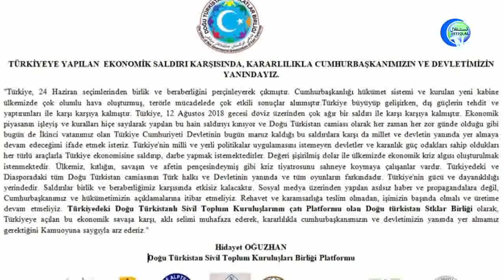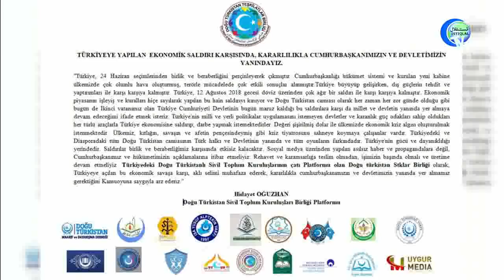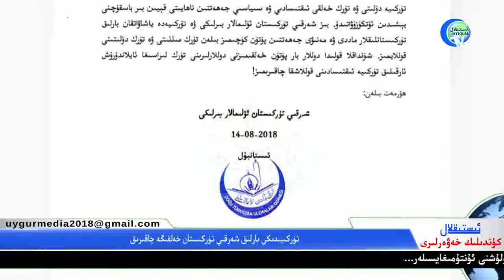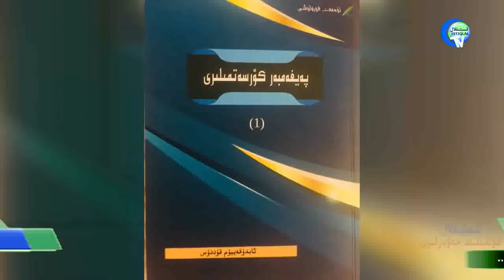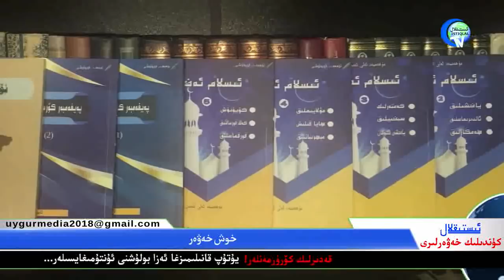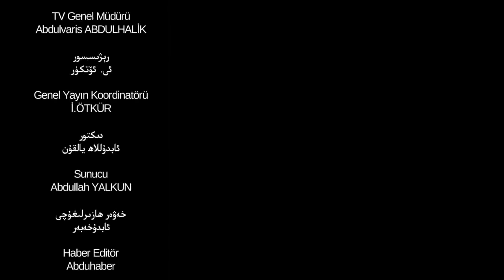ئىستىقلال كۈندىلىك خەۋەرلىرى 2018-08-15